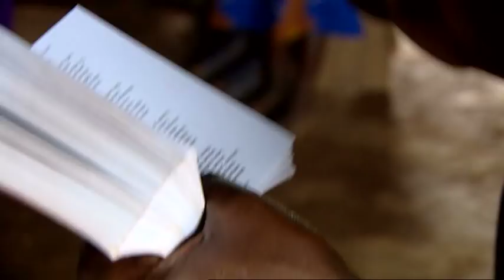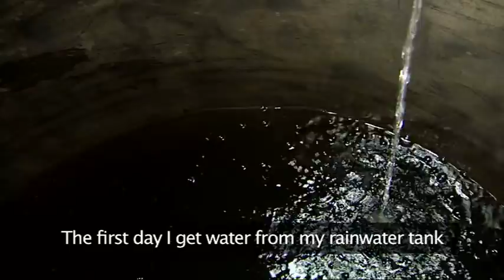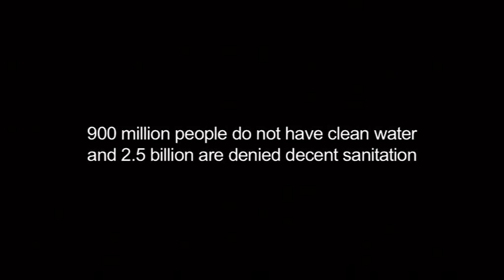Make Life Flow - Stidia's Story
Thirteen-year-old Stidia lives in Kigazi village in Uganda. Every day she makes two trips down a steep, dangerous mountain to fetch water from a spring. But now, Stidias life and community are being transformed, thanks to Tearfunds church partners and their mission to make access to clean water and decent sanitation a reality. Watch Kigazis transformation and get ready to take extraordinary action